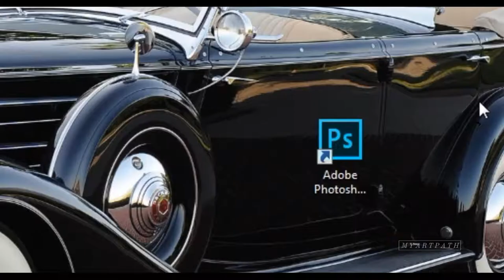Abstract Art Therapy Digital Painting || Relax & Easy Technique || Digital Art #3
The temperature of each color affects how it mixes with other colors. For bright vibrant colors, mix cool colors together (except for orange.) For bright orange, warm tones should be mixed since orange is a warm color.
Painting are made with love and Adobe Photoshop CC. All processes of painting is including a relaxing music. Please relax and enjoy this trip to art.